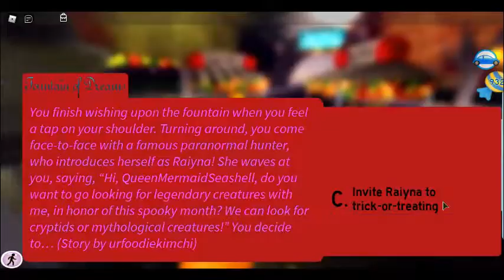New Fountain Of Dreams In Autumn Town! + Spooky Stories // Royale High Halloween 2020 Update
Hi YT Girls!!! A Few Days Ago A New Fountain Of Dreams Came Out In Autumn Town And It Has Spooky New Halloween Stories! If You Ask If The New Halloween Halo 2020 Came Out, It Has Already Come Out And If There Are New Stories, There Is A New Halloween Halo 2020! You Can Try To Get It From The Fountain, If You Get Lucky You Will Be Rewarded With A Badge!

I Won 132 XP From The Fountain, But Not The Halo!

You Have 2 Fountains To Go To See If You Can Get The New Halloween Halo 2020: In Divinia Park And In Autumn Town!

Join To Royale High Fan Group For News About The Recents Updates And Trading Ideas

Bye YT Girls And Have A Great Day! Goodbye!!!